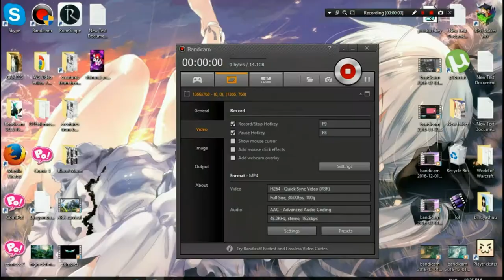GARYS MOD RIP TO BOBBY